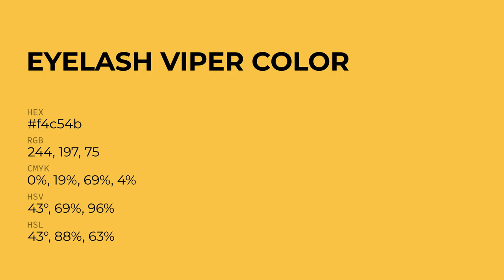Eyelash Viper color f4c54b hex Cool Yellow color f4c54b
What color is Eyelash Viper ? f4c54b hex, Cool Yellow color f4c54b

Hex f4c54b Color Code is also known as Eyelash Viper color

Hex f4c54b Color code in RGB color code model is created after adding 95.69% red color, 77.25% green color and 29.41% blue color.
Hex f4c54b Color code in CMYK color (process color) code model is generated after subtraction of 0% cyan, 19% magenta, 69% yellow, 04% black.